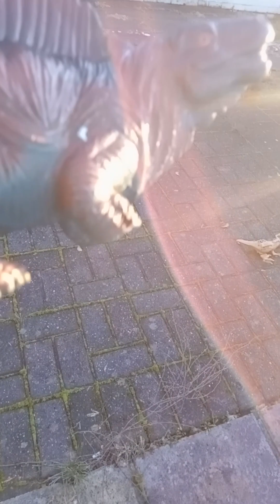say hello to dinosaur island